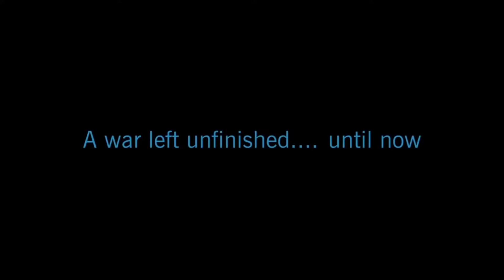star wars clone wars season 7 episode 9 review "old friends not forgotten"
star wars clone wars season 7 episode 9 review "old friends not forgotten" it's like a god damn movie - i'm enjoying this season what about you guys
hope you all enjoy this. Have a freaking awesome day!
I hope this was good.
And my Instagram - Kierankezer
check my twitch channel out to see my live Q&As - we can interact and have a good talk.
Suggest video ideas in the comment's also request a video